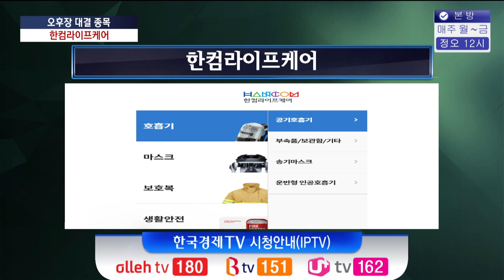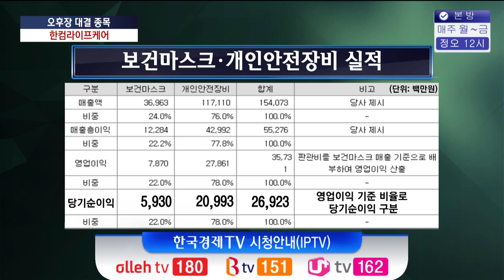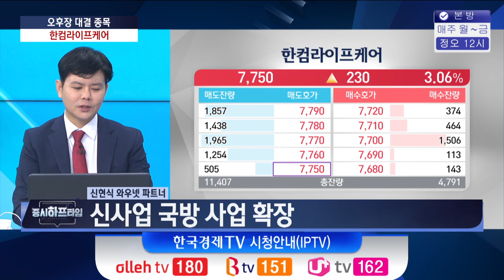한컴라이프케어 / 신사업 국방 사업 확장, 안전 플랫폼 사업 다각화 / 신현식 와우넷 파트너 / 증시하프타임 / 한국경제TV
[한컴라이프케어]
- 2022년 1월 중대재해 처벌법 시행 수혜
- 신사업 국방 사업 확장
- 사업 다각화로 안전 플랫폼 기업 도약 목표
- 목표가 9500원 / 손절가 7000원

출연 : 신현식 와우넷 파트너
진행 : 이경락 와우넷 24시 클럽 대표
진행 : 김수현 인베스팅닷컴 코리아 PR매니저
방송일 : 2021년 11월 12일

출연자들의 종목포트폴리오 현황은 한국경제TV [증시 하프타임]에서 확인하실 수 있습니다.